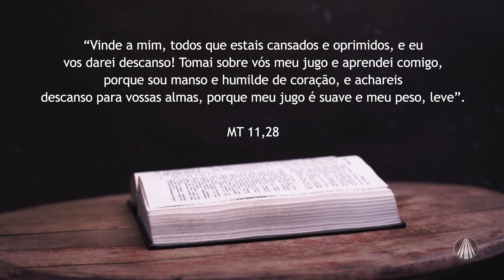Em Comunhão: Sagrado Coração de Jesus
No Em Comunhão, o Pe. José Ulysses conversa com o Ir. Jacira Turolo e com o professor Denis Duarte sobre a Sagrado Coração de Jesus. Confira!

TV APARECIDA
É bom estar onde a Mãe está!